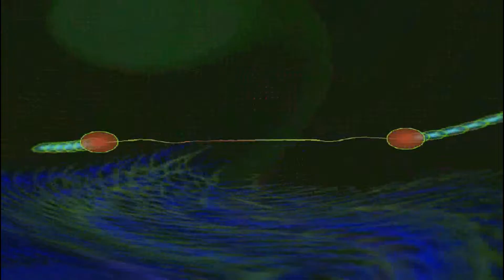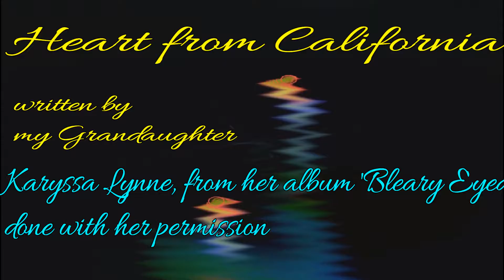Heart from California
A song written by My Grand Daughter Karyssa Lynne (on You tube and fb and Reverbnation, with Her permission... I Love this song...  It is Beautiful... just like Her heart!!!   from her first album 'Bleary Eyed"   :)